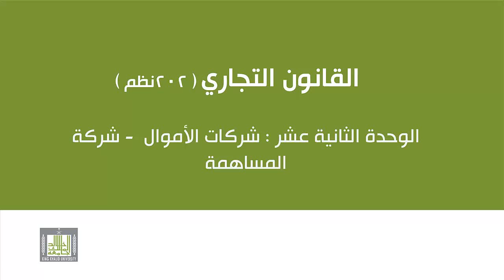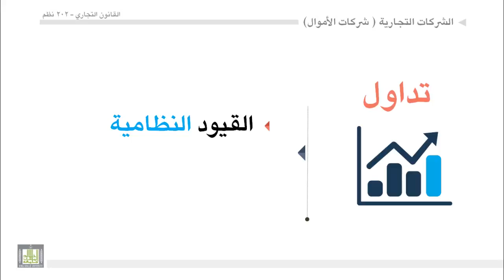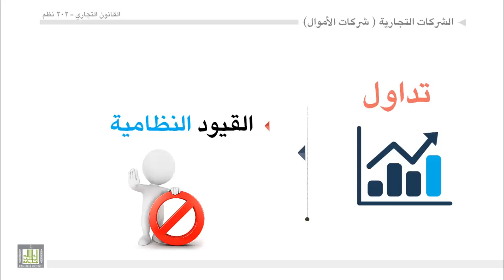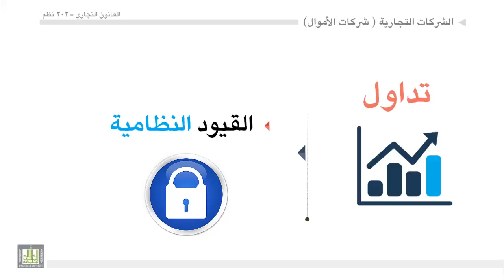القانون التجاري - الوحدة 12 : شركات الأموال - التداول -1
شركات الأموال -- التداول
القيود النظامية